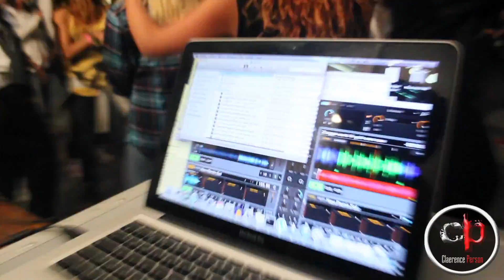DJ CLAERENCE PERSON | SDK 2013 MALE DANCERS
i made a lil recap of some dope male dancers at SDK 2013
what i filmed
the full battles will come soon !!!

DJ Shimo / Puu played the battle!

Categorie